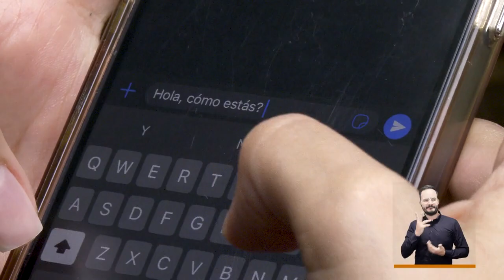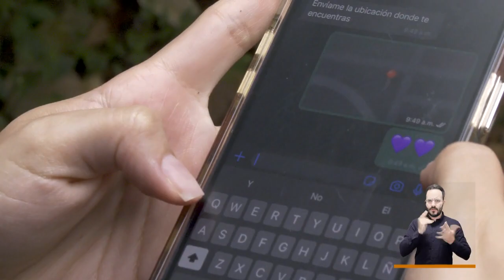FEMDRIVE [El Concejo somos tú y yo] - Telemedellín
FEMDRIVE es un emprendimiento de mujeres para mujeres que necesitan seguridad al transportarse. Con ello esperan mejorar los niveles de protección contra el acoso y la sensación de inseguridad en las calles. Las mujeres pueden ser usuarios o asociarse para ser oferentes del servicio.  Seguridad y empoderamiento de la mujer, dos temas que apoya el Concejo de Medellín.